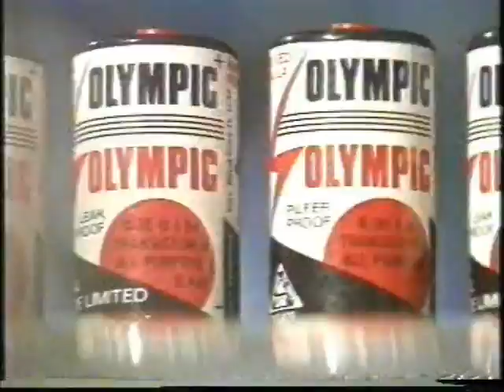Olympic Battery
Size-UM1